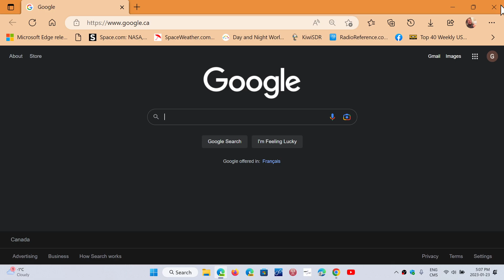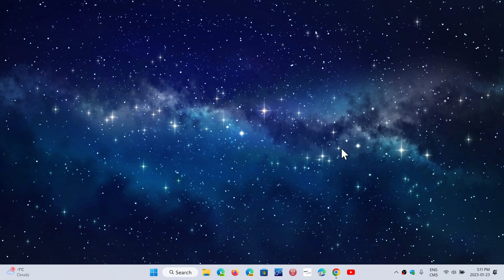Windows 10 Questions and answers bug fixes Product keys activation and download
Product keys will still be valid, Windows 10 will continue to be available on the download page, old W7 W8 keys will activate W10, bug fixes only for the latest versions, 22H2 for now... only 23H2 later on...etc...